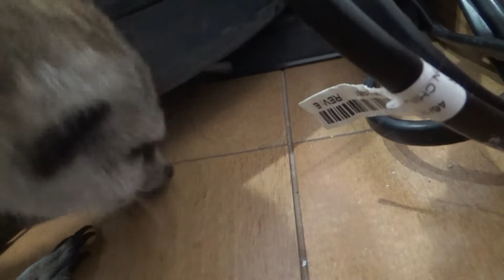はじめてのルンバにビビるミーアキャット Meerkat freaked out by her first Roomba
ミーアキャットのミトさんの前で、初めてルンバを運転しました。
動くし、音も大きいしでミトさんビックリの様子でした。

Welcome to "meer channel"!

Hello! We live in Japan with a meerkat.
Mito: Female, DOB 9/16/2022

Since I'm using a translation function, my sentences might come out strange.
Please provide me with corrections if anything is translated improperly.